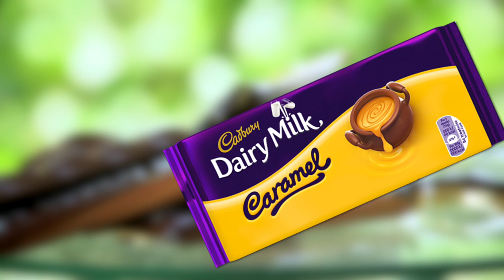How to make a Caramilk Cocktail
How do they get the caramel into the Caramilk bar? It's a secret that's lasted decades. This week we're making a smooth, chocolatey, caramel cocktail. It's even great to have as a dessert

Credits

Select photos provided by graphicstock.com and wikipedia
Cadbury Caramilk Commercials property of Cadbury